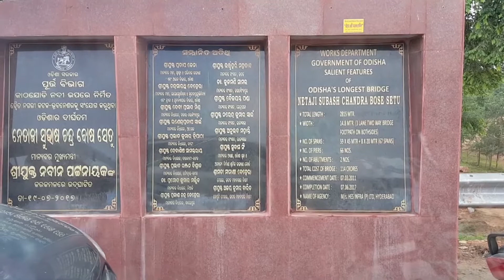14th Travel blog,odia,odisha's longest bridge inegurated by navin pattnaik,niladri nihar nanda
14th Travel blog,odia,odisha's longest bridge inegurated by navin pattnaik,niladri nihar nanda,ନେତାଜୀ ସୁଭାଷ ଚନ୍ଦ୍ର ବୋଷ ସେତୁ